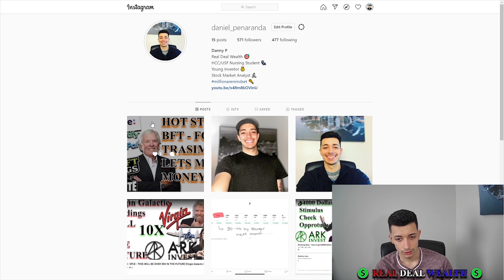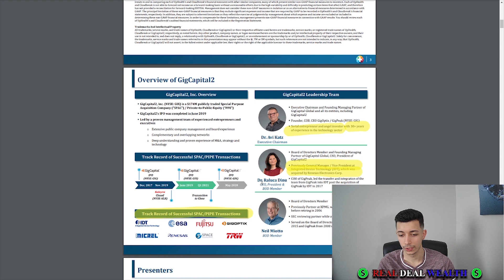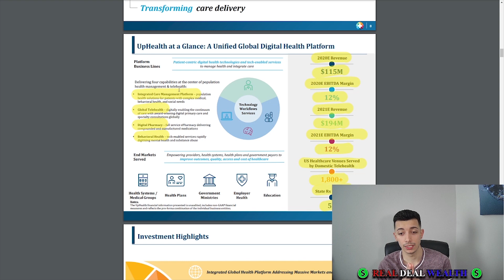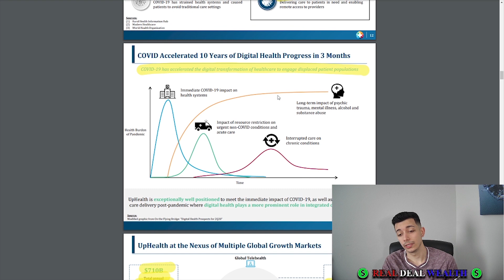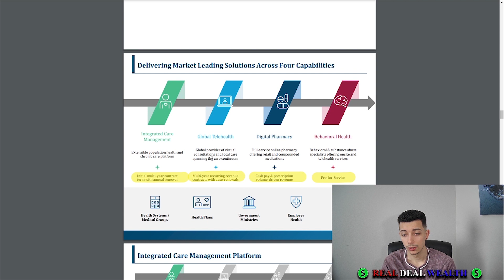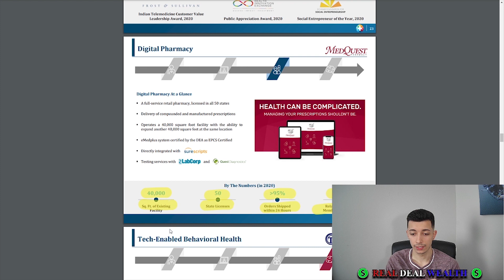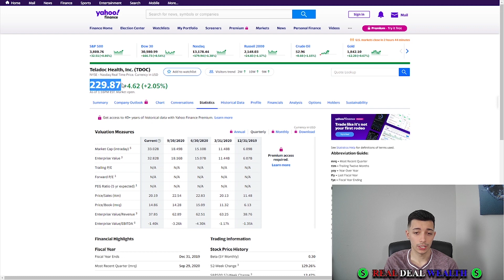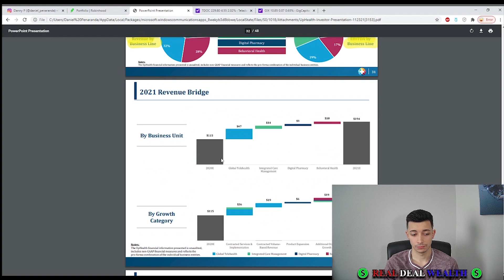UNDER THE RADAR - THE NEXT EVOLUTION IN HEALTH CARE - GIX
Hello Everyone, today I am speaking about a company that is under the radar, but set to break out in 2021. Do your research on this company, but I feel very confident abut the growth potential!

PDF of Investor Presentation:

file:///C:/Users/Daniel%20Penaranda/AppData/Local/Packages/microsoft.windowscommunicationsapps_8wekyb3d8bbwe/LocalState/Files/S0/1018/Attachments/UpHealth-Investor-Presentation-112321[3153].pdf

I am not a financial advisor, I just analyze the stock market and give you information on what I am doing with my money.